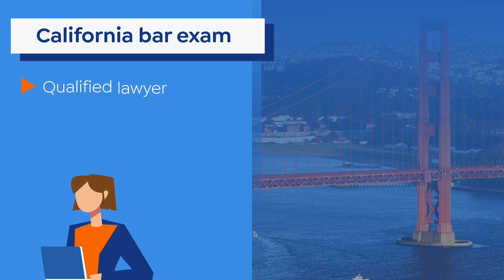Dual-qualification with BARBRI's Extended Bar Exam (EBAR)